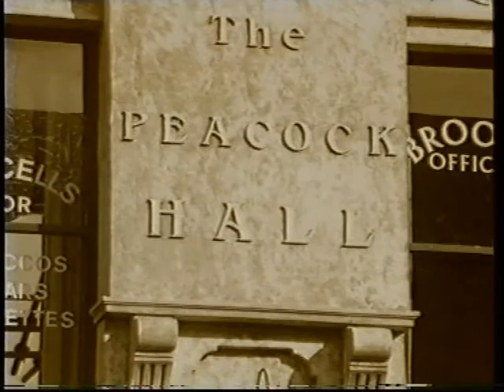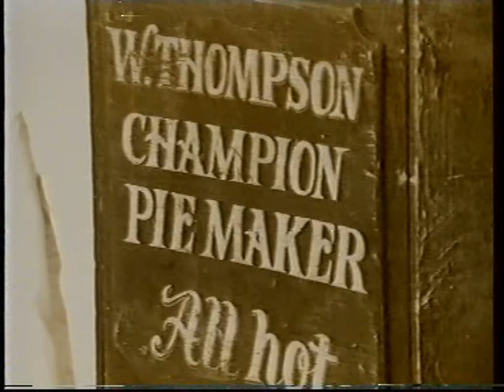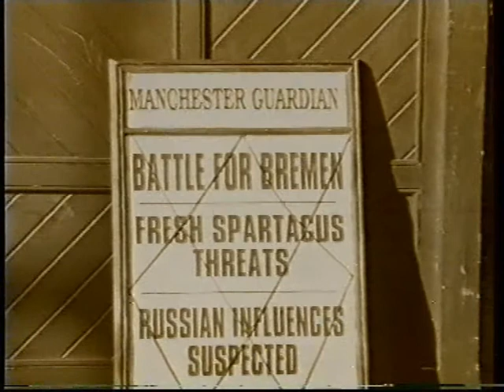Michael Collins Song(Derek Warfield)DublinVideo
Michael Collins song